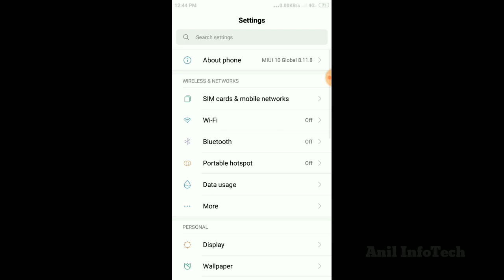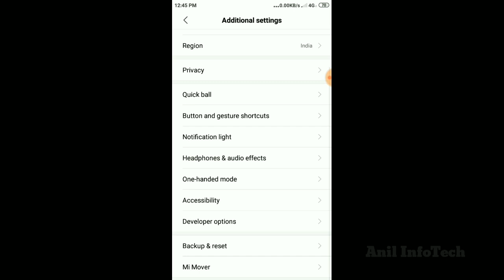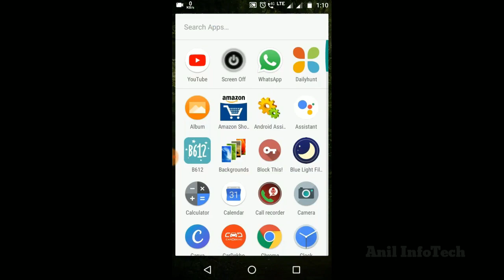All android mobile slow and hanging problem solved in kannada| mobile tips tricks kannada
All android mobile slow and hanging problem solved
Mobile hanging solution in kannada